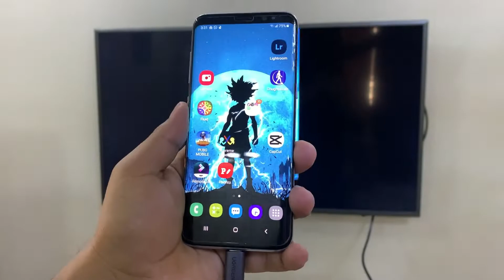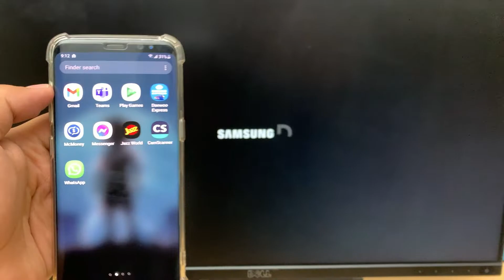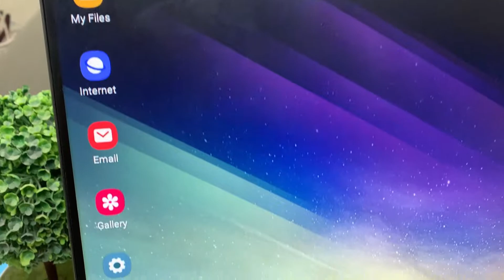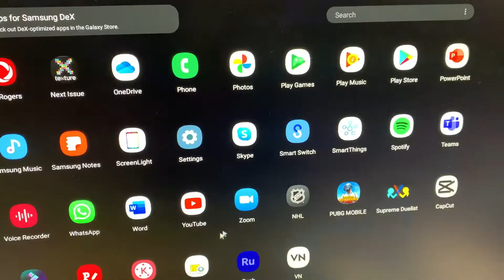Samsung DEX - No Need of Laptop | Tech Ki Baatein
In this video, we will learn about Samsung dex which turns your Samsung device into a desktop computer.